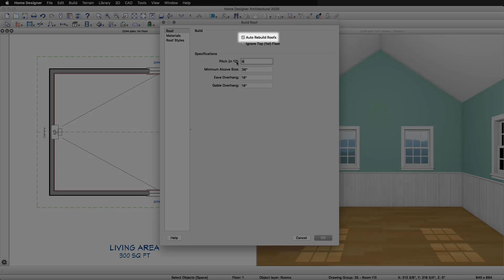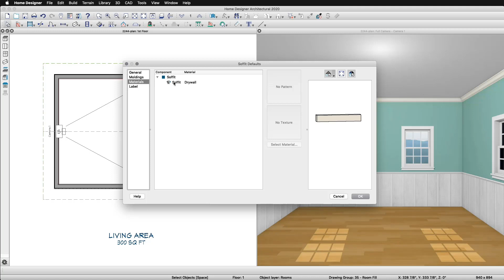Cathedral, Tray and Coffered Ceiling Design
In Chief Architect's Home Designer software, creating different ceiling styles can be very quick and easy. In this video, We’ll show you how to create a cathedral ceiling, a tray ceiling, and a coffered ceiling using the soffit tool.